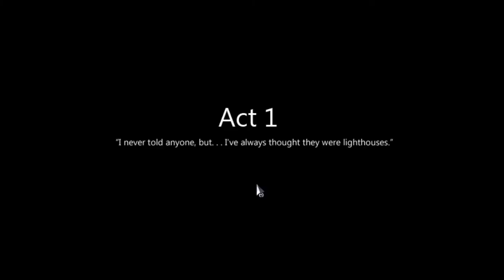Let's Stream To The Moon: Part 2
Let's learn all we can about this mysterious old man!